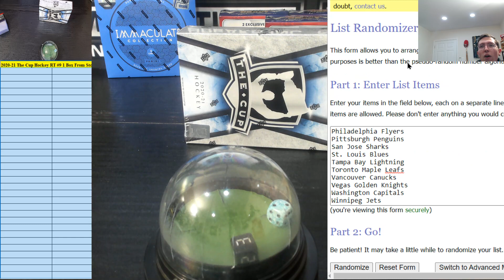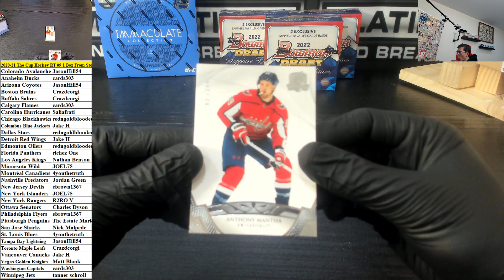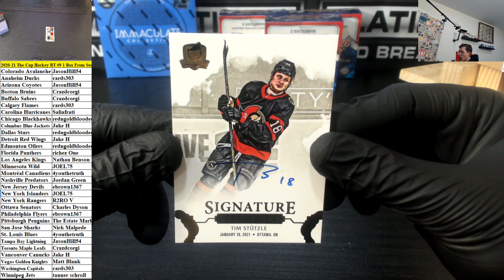2020 21 Upper Deck The Cup Hockey 1 Box Random Teams #9